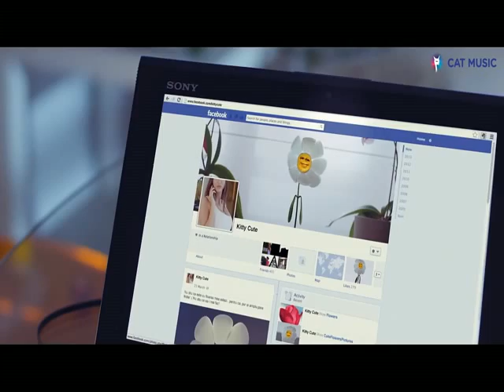Voltaj - Pic Pic (Official Video) HD